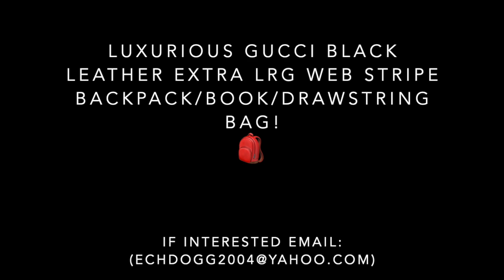LUXURIOUS GUCCI BLACK LEATHER EXTRA LRG WEB STRIPE BACKPACK/BOOK/DRAWSTRING BAG!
This luxurious Gucci black drawstring backpack is pre-loved. The leather shows a bit of scratches nothing to deep that can't be conditioned to give it a great finish. The handles are in good shape. The inside has peeled and will need to be repaired, easy fix. You can find a full description in my e b a y store (Missposhscloset123) This video is not sponsored, these pix were taken by me. I do not work for Gucci. I am an experienced luxury item investor. I truly value & appreciate your time & interest! 💋

NOTE: Please no spam mail. You will be blocked.